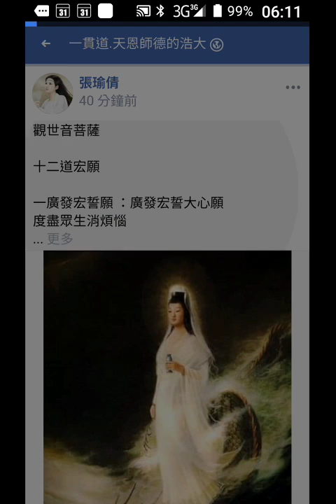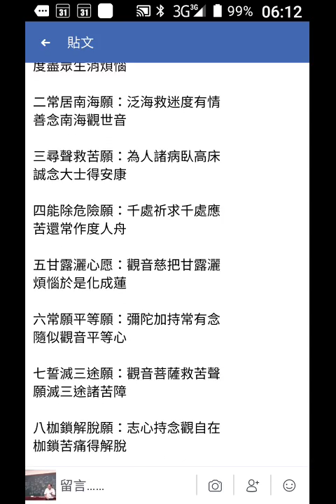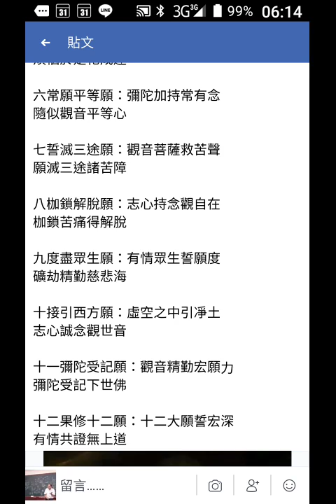record 20181027 061130觀世音菩薩十二大願，農曆九月十九日是出家日期0219生日0619成道日